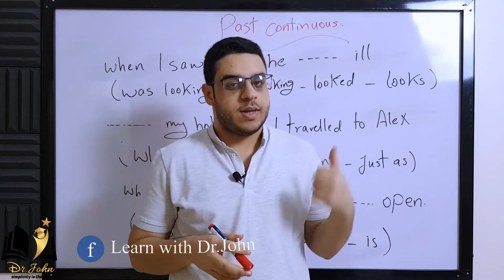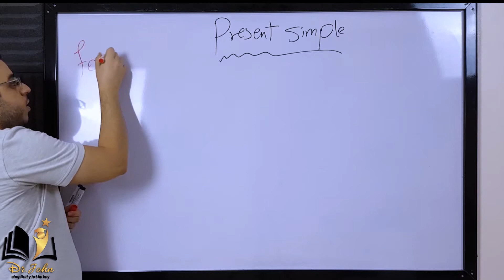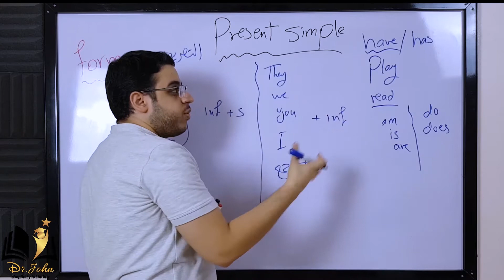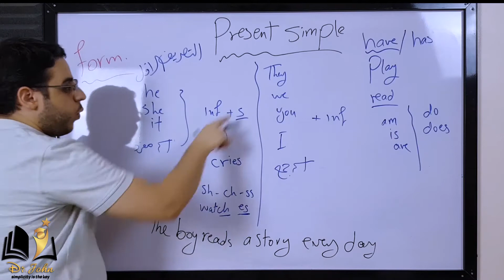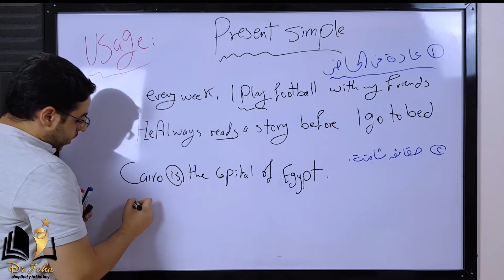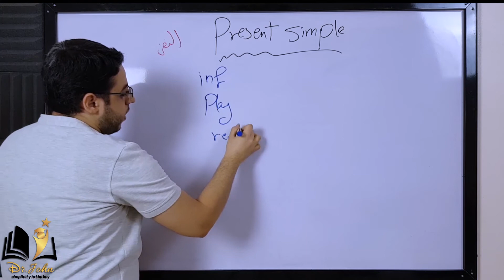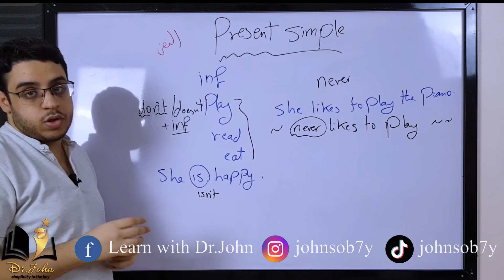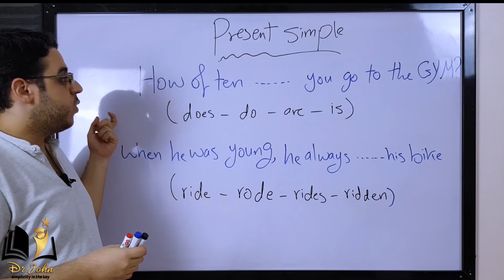قواعد الوحدة الثانية | اولي ثانوي (2022) المضارع البسيط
قواعد الوحدة الثانية
 اولي ثانوي (2022)
المضارع البسيط
Unit 2 grammar
Present simple

Kwai
حمل تطبيق كواي مجانا باستخدام الرابط الخاص بي